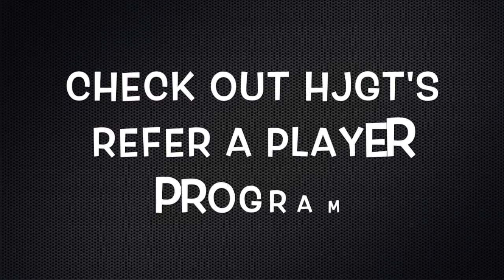2016 HJGT Major Championship at Bear Trace Highlight Video